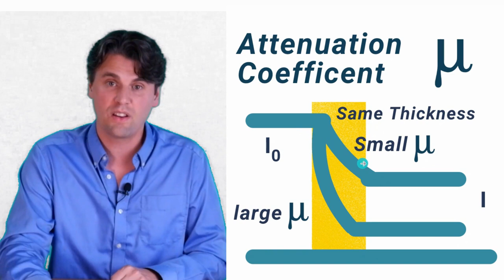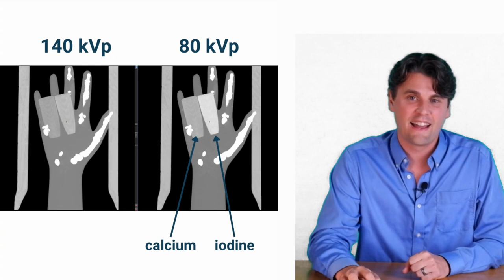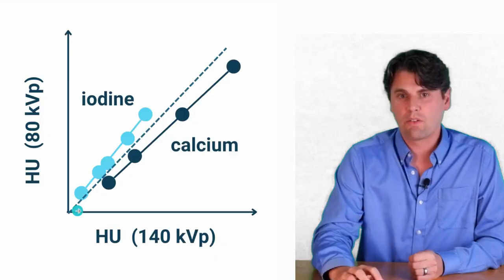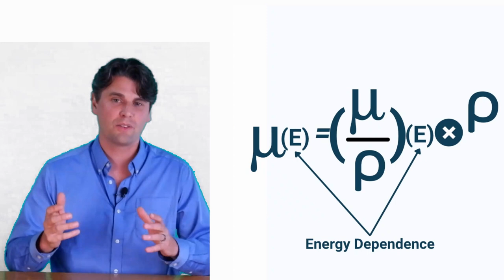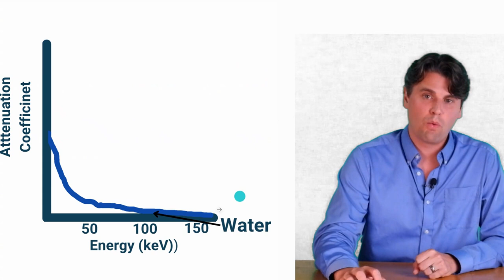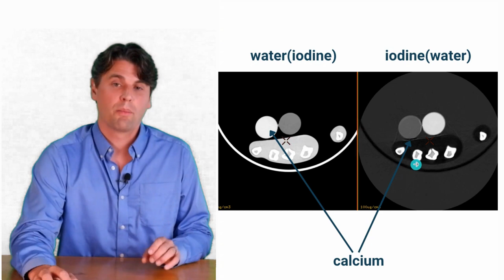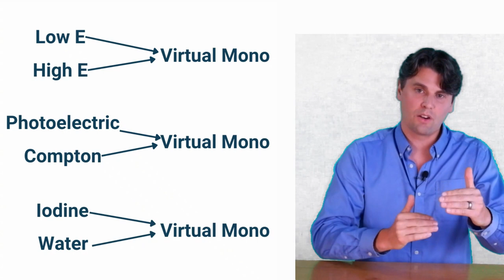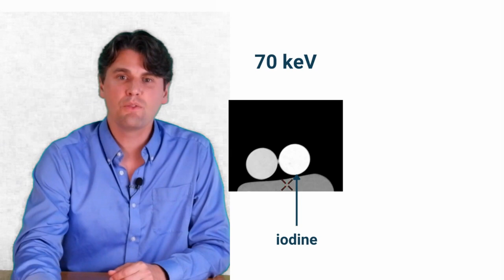Dual Energy CT (Physics of How Spectral CT works)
Dual Energy / Spectral CT basic physics including the motivation, the photoelectric effect and Compton Scattering, material basis images, iodine and water decomposition, mono energetic images and virtual unenhanced images.